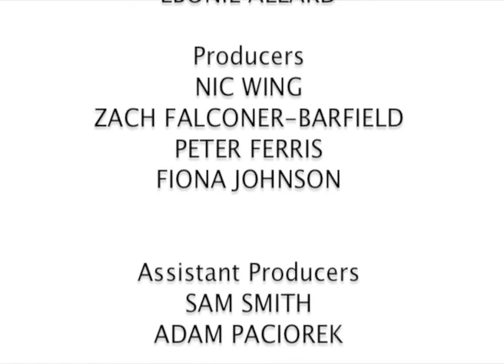A Gentleman Talks - Edward Sahakian Interviewed By Nic Wing FULL INTERVIEW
Edward Sahakian
Owner of the Davidoff Store London and consummate Gentleman
Interviewed by Nic Wing

A Gentleman Talks is our series of one to one interviews with Ladies and Gentleman about their life, work and influences, all within the framework of our mission to make the world a more respectful stylish and gentlemanly place.

This week's guest is Edward Sahakian the owner of The Davidoff cigar store in London which is located on the corner of Jermyn Street and St James's Street.   Edward has had a fascinating life and is the consummate Gentleman.
Nic talks to Edward about what brought him to London from Iran, his love of cigars and the decision to open a cigar store in London.

We end each interview with 10 questions, which we ask every guest. These are graciously modelled on James Lipton's questions from Inside the Actors Studio. We think they are so special that we give them too you as a teaser for each interview.

We release the Ten Questions every Tuesday and the Full Interview every Friday!
We hope you enjoy this one and each and every episode we release.

Coming up next week -- Ray Gelato jazz musician and dapper Gentleman.